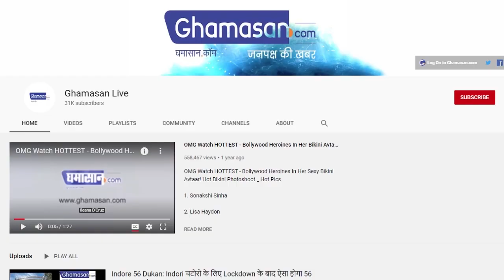Coronavirus की चपेट में आए BJP Spokesperson Sambit Patra ? Medanta Hospital में भर्ती | Ghamasan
Coronavirus की चपेट में आए BJP Spokesperson Sambit Patra ? Medanta Hospital में भर्ती

भारतीय जनता पार्टी के राष्ट्रीय प्रवक्ता है Sambit Patra
Sambit Patra में नजर आए हैं कोरोना के लक्षण

भारतीय जनता पार्टी के राष्ट्रिय प्रवक्ता Sambit Patra में कोरोना वायरस के लक्षण दिखने की बड़ी खबर सामने आ रही है। आज यानी गुरुवार को उन्हें गुरुग्राम के एक अस्पताल में भर्ती किया गया है। बता दें कि Sambit Patra भाजपा के प्रखर प्रवक्ताओं में से एक हैं।

बता दें कि संबित पात्रा को कई न्यूज़ चैनलों पर होने वाली बहसों में इन्हें पार्टी का पक्ष रखते हुए देखा जाता है। सिर्फ इतना ही नहीं पात्रा सोशल मीडिया पर भी काफी एक्टिव रहते हैं। आज भी उन्होंने कई सारे ट्वीट किए हैं।